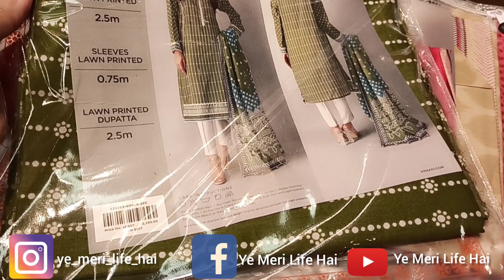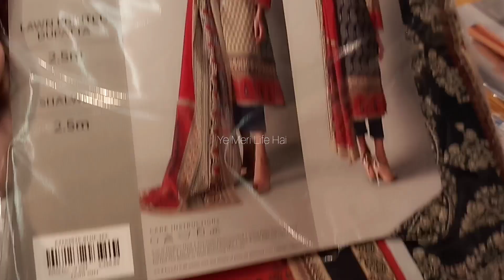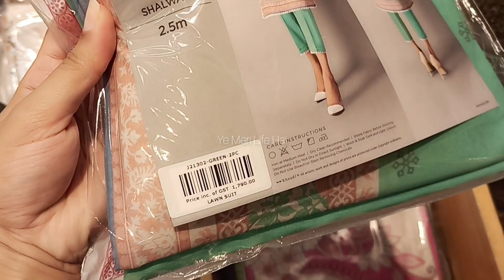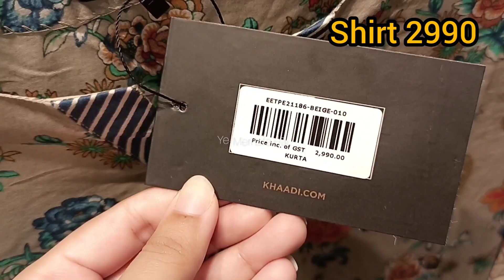Khaadi Winter Collection 2021|| Reasonable Prices || Khaadi Unstitched || 2pc & 3pc Collection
Khaadi Summer Collection 2021 with Prices | Khaadi Unstitched Collection | Khaadi New Lawn Volume

Khaadi Sale
Khaadi Sale 2021
Khaadi Big Summer Sale 2021
Khaadi Further Markdowns
Khaadi Flat discounts
Khaadi Summer Sale 2021
Khaadi Clearance Sale 2021
Khaadi End Of Season Sale 2021
Khaadi Sale Today
Khaadi Pakistan
Khaadi Fashion
Make it Khaadi
Make it Pop
Khaadi 2021